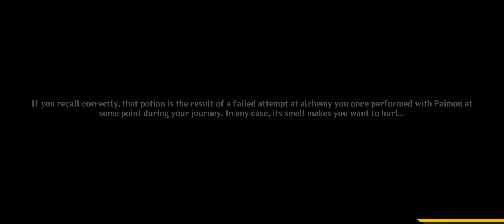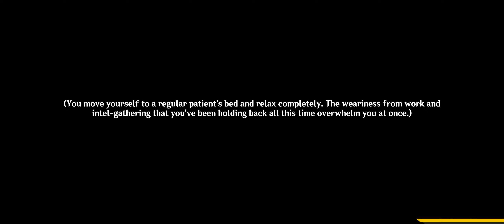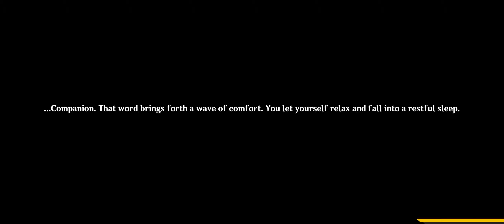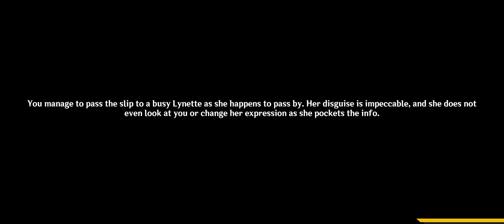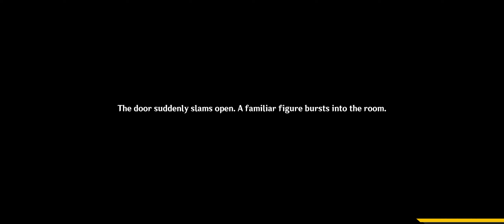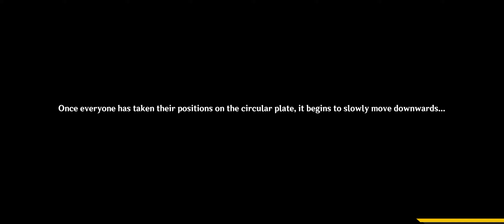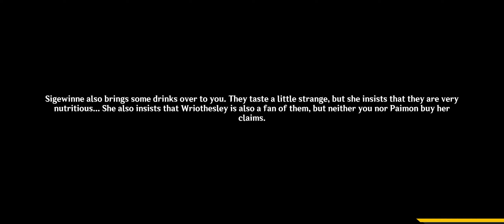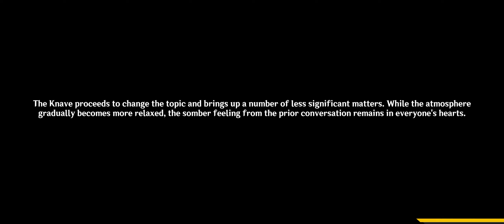Archon Quest Chapter IV: Act 4 - Cataclysm's Quickening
Story quest of Genshin 4.1 Archon Quest "Archon Quest Chapter IV: Act 4 - Cataclysm's Quickening".